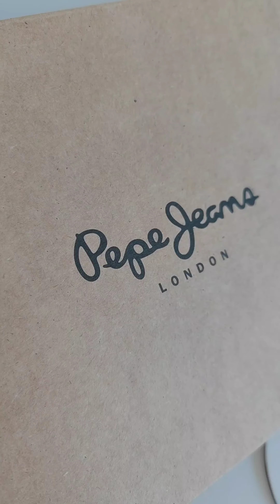Tenis PEPE JEANS Tour Transfer White PMS30909 800